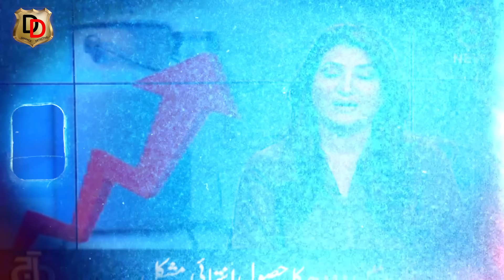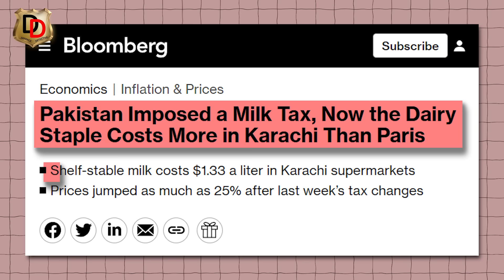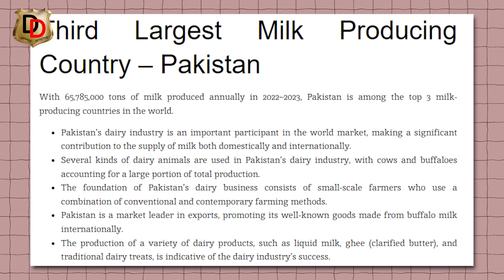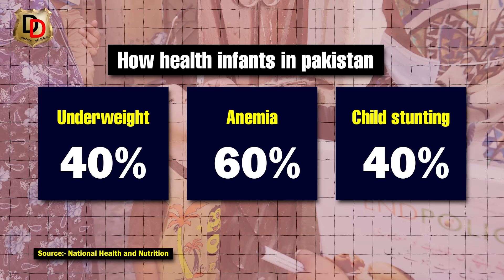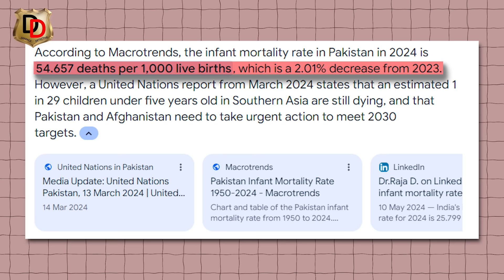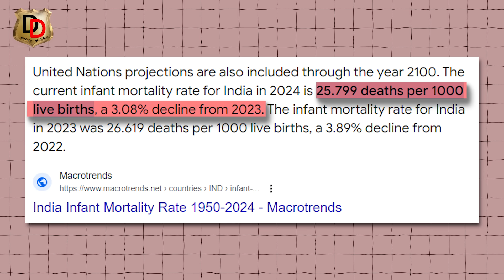Milk in Pakistan is More Expensive than Paris I पाकिस्तान में दूध हुआ पेरिस से भी महंगा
Milk prices in Pakistan rose by over 20% following the implementation of a new tax in the federal budget, making this essential dairy product more expensive than in countries like France, Australia, and others, according to a report by Bloomberg on Thursday. In Karachi supermarkets, Ultra-high temperature (UHT) milk now sells for Rs370 ($1.33) per liter. This contrasts with prices of $1.29 in Amsterdam, $1.23 in Paris, and $1.08 in Melbourne, as reported by Bloomberg’s data.